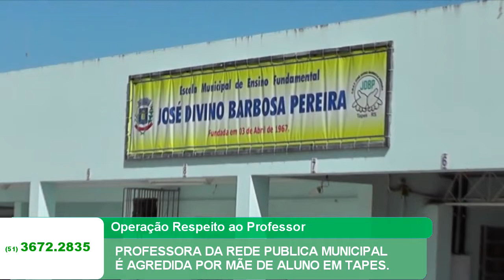PROFESSORA DA REDE PUBLICA MUNICIPAL É AGREDIDA POR MÃE DE ALUNO EM TAPES